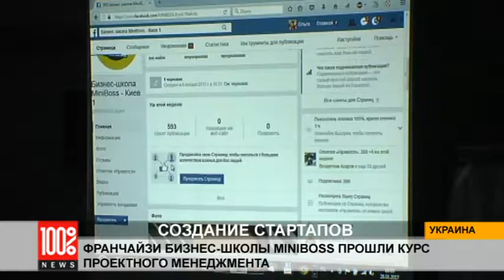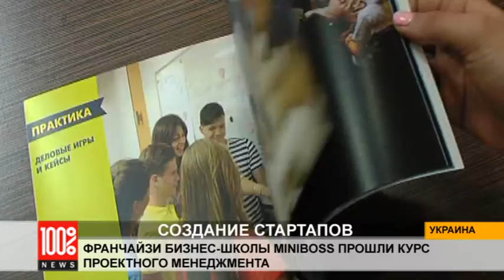Франчайзи бизнес-школы MINIBOSS прошли курс Проектного менеджмента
Франчайзи бизнес-школы MINIBOSS завершили обучение, успешно пройдя курс Проектного менеджмента. На протяжении недели директора и преподаватели из Киева, Винницы, Одессы, Новой Каховки, Черновцов, а также Кишинева и Москвы, погружались в основы проектной деятельности, генерировали идеи; прошли ряд личностных мастер-классов от известных тренеров по раскрытию своего творческого потенциала и развитию эмоционального интеллекта.